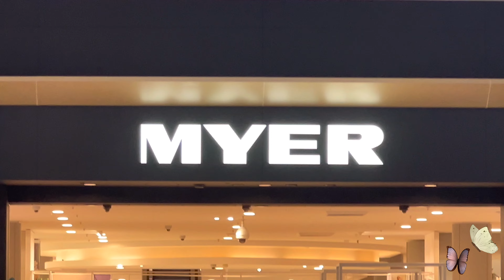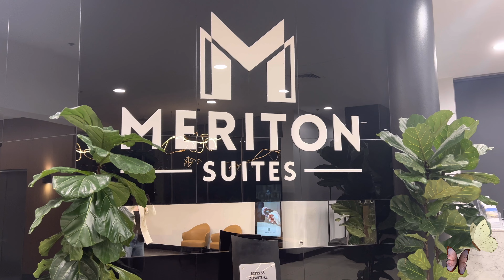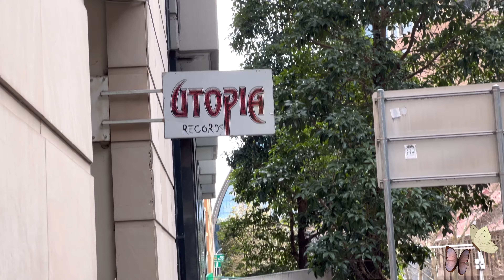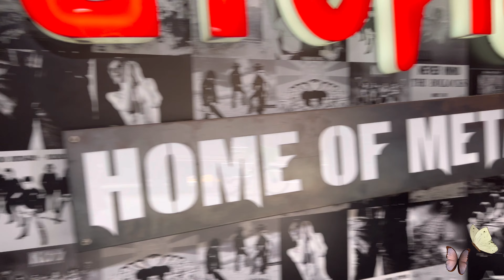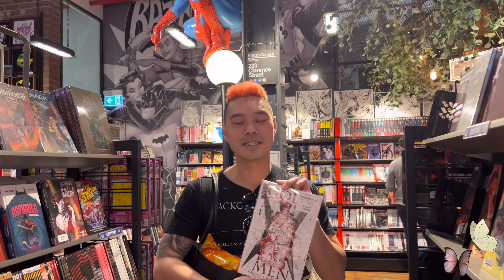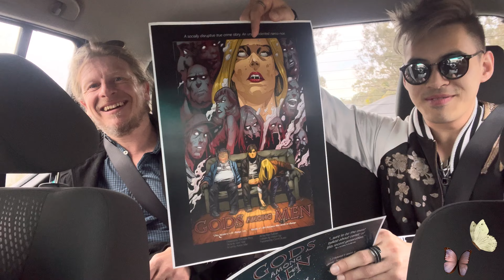SYDNEY TO BENDIGO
My crazy weekend. From Sydney to Bendigo.
And now we have just announced our Europe tour 2025. All tickets and info here 👇🏼 below .

Cynation-comics.square.site

LOVE YOU

~ANA~